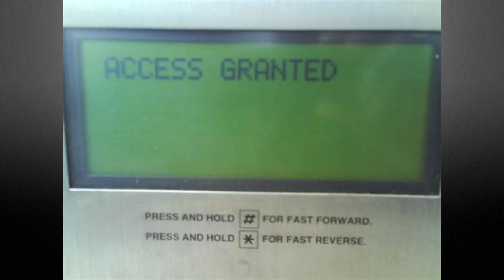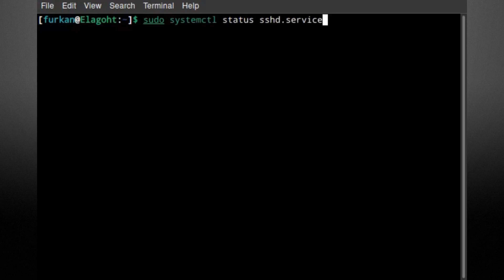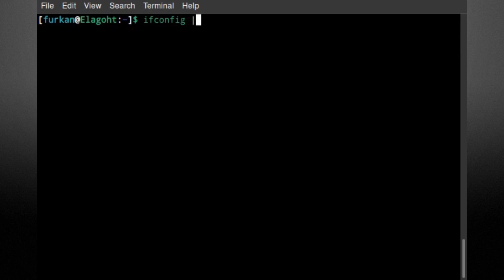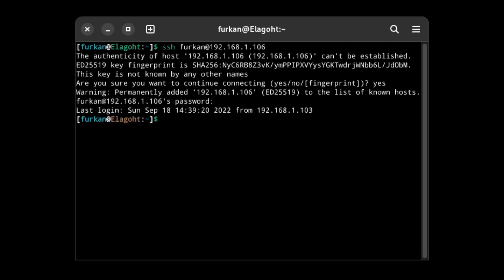Uzaktaki Makineye SSH ile Nasıl Bağlanılır?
SSH'ın ne olduğu, nasıl çalıştığı, güvenliğini neye borçlu olduğu ve nasıl kullanıldığı sorularının cevaplarına bu videoda değinilmiştir.